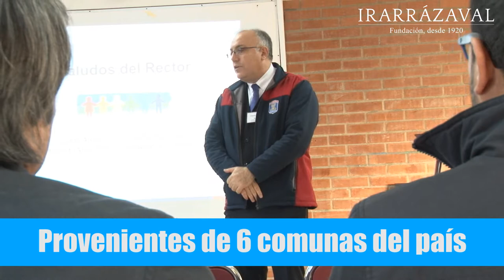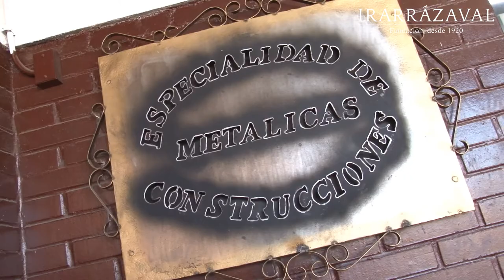Seminario Especialidad Construcciones Metálicas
La Fundación Irarrázaval y el Colegio Marcelino Champagnat realizaron el primer seminario de Construcciones Metálicas, el pasado 10 de mayo de 2018.